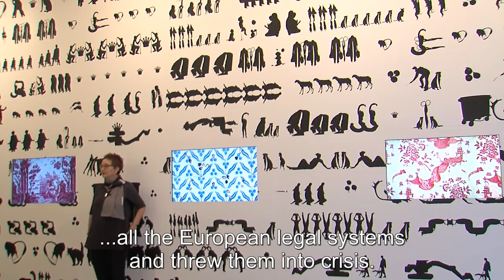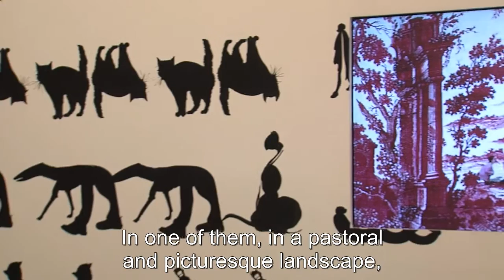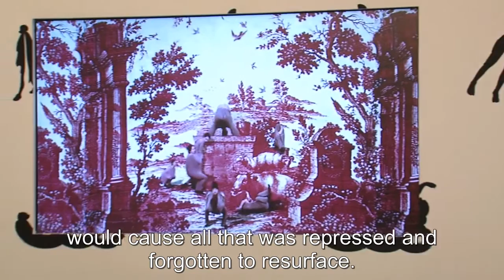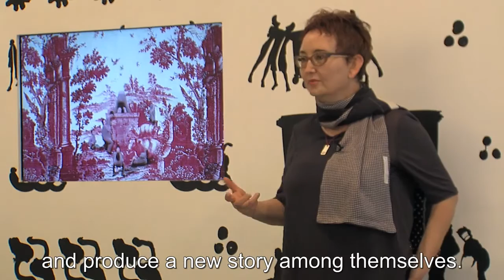Geçmiş ve Gelecek / Past and Future - İnci Eviner